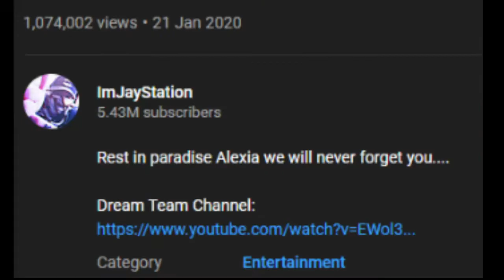curb your jaystation